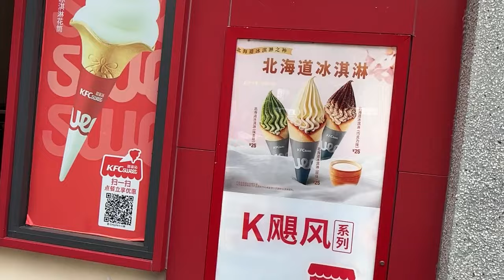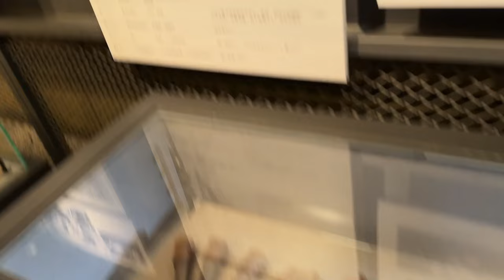CHINA VLOG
Chongqing vloG

Live streams!